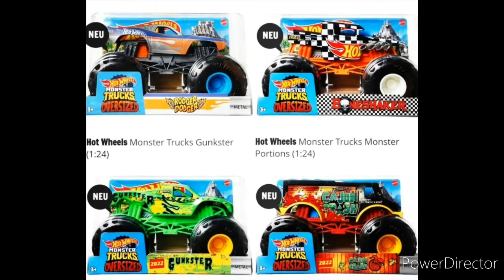NEW SPIN MASTER MONSTER JAM SUPERSTORE EXCLUSIVE!! NEW GREENLIGHT TRUCK? & MORE!!